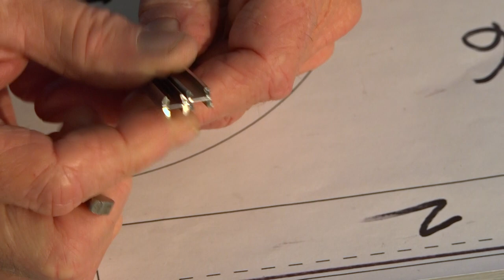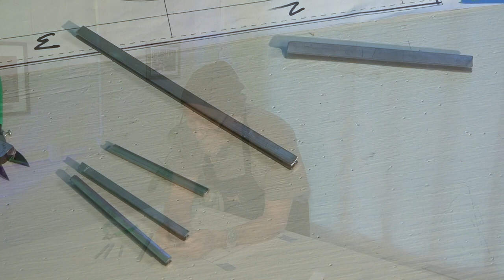Lead Profiles TIP with Master instructor Michael Rievley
Knowing the correct lead profile to order for your project is essential. A basic understanding of the profile types and purpose of each will help eliminate what could turn into a timely project delay.